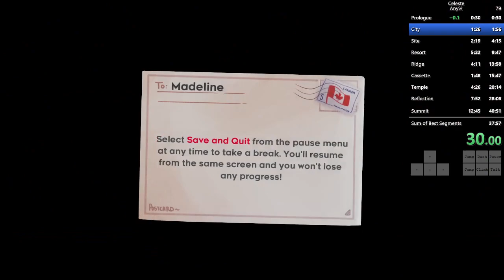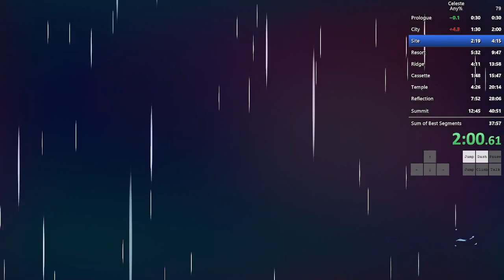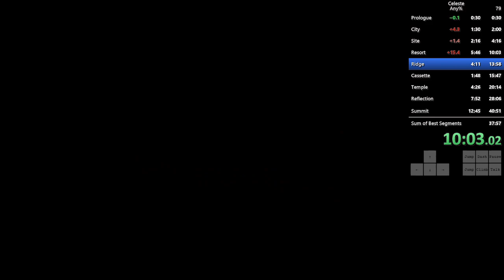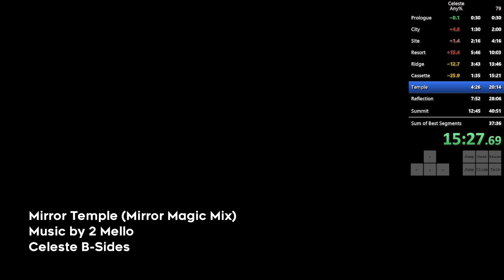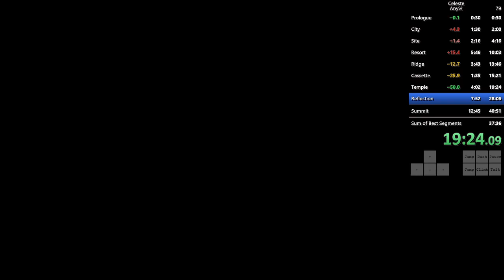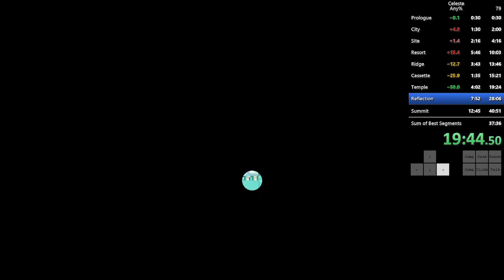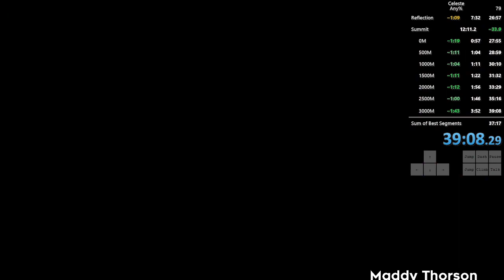Celeste Any% in 39:08.295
SUB 40 PB!